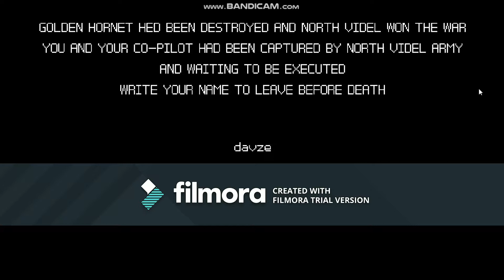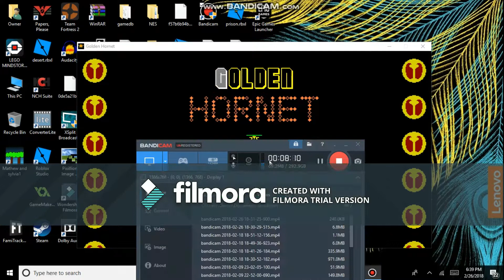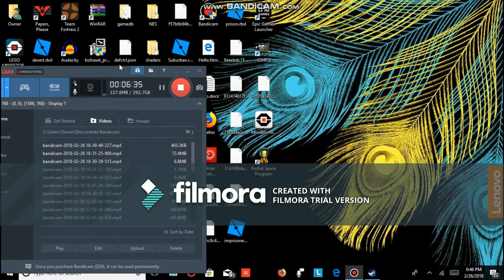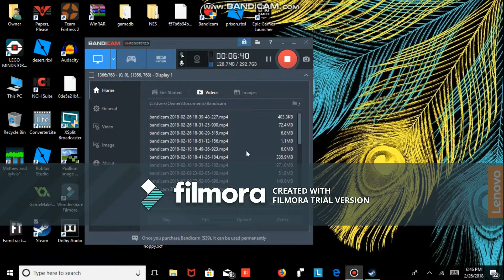the death of jimmy timmy... | golden hornet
rip jimmy. he went from papers please to here and deded.
rip.